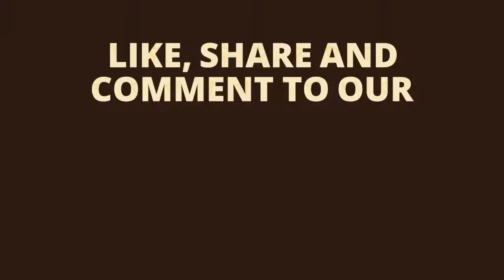Unboxing and Review of 4 Polyresin Laughing Buddha Statue for Home Decor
can we gift laughing buddha to others
laughing buddha statue for home
what direction should laughing buddha face in a home?
types of laughing buddha and their meaning in hindi
laughing buddha statue online
laughing buddha set of 6
laughing buddha gift dena chahiye
laughing buddha story

office warming gifts
office inauguration gifts india
gift for shop opening ceremony in india
grand opening gifts for customers
office warming gift basket
grand opening gift ideas
good luck gift for store opening
new office gift ideas

gifts for new shop
what to give for shop opening
gift for hotel opening ceremony
office warming gifts

wedding gifts india
indian wedding gifts
wedding gift for friend
luxury wedding gifts india
best wedding gifts ever
wedding gift for childhood friend
wedding gift ideas for bride and groom

health and wellness gifts 2020
health and fitness gifts for him
wellness gifts for employees
health-conscious gifts on amazon
gifts for healthy eaters
health gift loomian legacy
best gift for health-conscious man
gifts for health conscious man